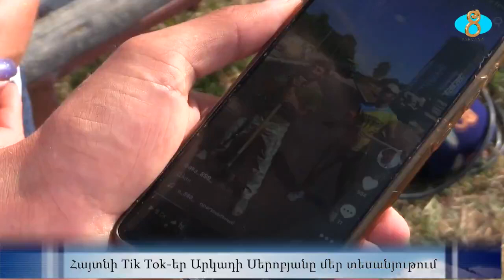популярный тик токер aka_888_